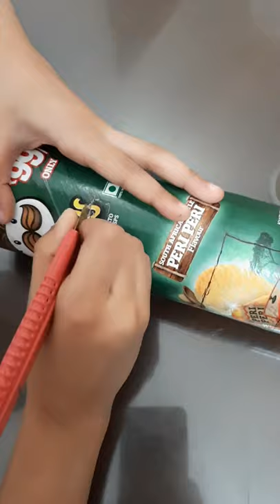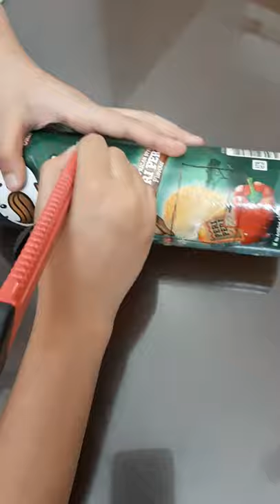How to make post box // letter box // from empty can ??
Learn how to make easiest and cheapest method of mail box # letter box # post box.
 DIY from home # can do for kids.